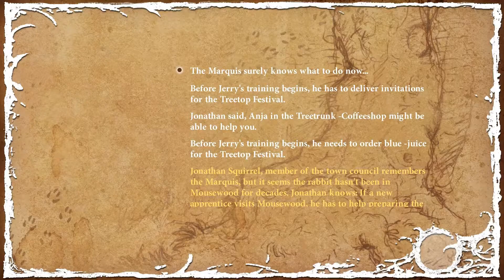Let's Play The Night of the Rabbit part 4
We find ourselves down the rabbit hole. As it were.

This is a blind playthrough of The Night of the Rabbit, a point and click adventure published and developed by Daedalic Entertainment.